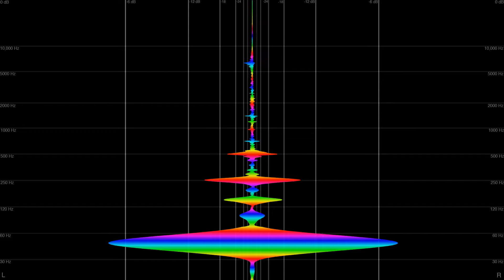Seefor Yourself - Can't Tell Me Shit (ft. Okie Doke & Battle Monkeys)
LYRICS:
Can't tell me shit
I’ve been on ten all day
Feeling like I just got paid
Everybody knows I live on cloud 9
I ain't gotta to smoke to get high
I’ve been ten all day
I don’t give a fuck what y'all say
I be on my SoCal Grind
Every day I do it for the 9

I need a motherfucking cigarette
I been chewing on these Nicorettes
I need to call big boy for some Niggarette
My boss trippin' he ain't never even really seen me acting like a nigga yet
He must got you fucked up and we ain’t even hit the liquor yet
Gun on safety I ain’t even touched the trigger yet
Trippin bout his wife and we ain't even dick her yet
Shit I did I need a mother fuckin cigarette
But I don’t give a shit about that hoes vagina
None of my clothes designer
Downtown LA clothes from China
Tell them I'm a 909er Tell them I’m a 909er
Do it for my essays and hinahs
Elbows up side to side
The Impala front back side to side a
Tecate tomato and limes a
Mitchell and Ness 49ers
Snapback cap no cap 100
From Moreno to Chino to San Bernardino
In a black Cadillac I’m running to
San Manuel Casino my people
Know I’ve done it
Inglewood I come from it
West Cove I come from it
Circle City, eastside Riverside I come from it
A single mother I come from it

I don’t give a Fuck what yall say
Cant tell me shit

A-Yo
A-Yo
Eww can't tell me shit
A-Yo
A-Yo

Bruh, I’m an hour from everywhere
Y'all a half a day away from nowhere
What the fuck would make you wanna go there
There’s no roads there how’d you even go there
Old town road was probably wrote there
Planes don’t fly there
Y'all don’t even look fly
There ain't nothing but flies there
West nile infected the blood drive there
There’s no pavement you cant drive there
There’s no crossroads can’t make a right there
No Mailbox wait a nigga cant write there
Where the fuck you live right there, like right there
Get Out
The movie is real fucking life there
Met a white girl and she took my ass right there
I swear to God Feez it was a mother fucking nightmare
Well, umm, uh
There ain't nothing but guys there
Except for the guys that identify as wives there
And the guys that have got five wives there
No Five Guys y'all ain't got no fries there
Hundredaires living in double wides there
Gaurenfuckintee that that vote on the right there
Bruh, that’s deep
Have you ever seen an orange impeached

A-Yo
A-Yo
A-Yo
A-Yo

Note Colour Legend:
C =  yellow
C# = yellow/green
D = green
D# = green/turquoise
E = turquoise
F = cyan
F# = cyan/blue
G = blue
Ab = purple
A = pink
Bb = red
B = orange